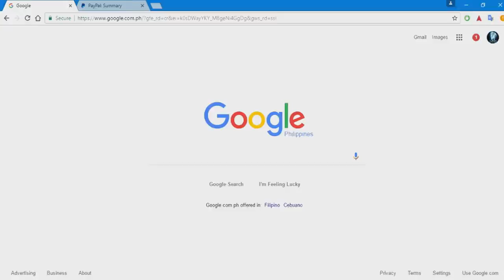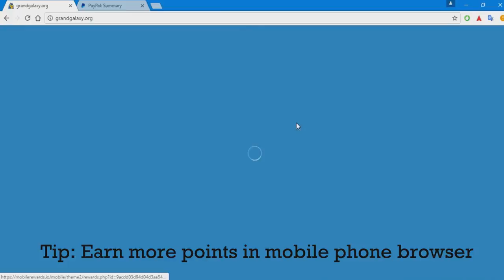earn money online $5-20 a day gift